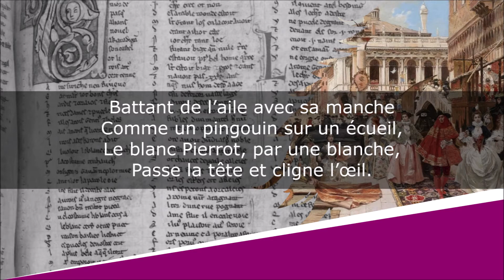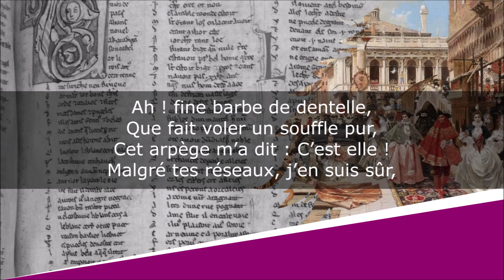Carnaval - Poésie - Théophile Gautier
Carnaval
Emaux et Camées - Sur le Carnaval de Venise - III

Lecture : AB
Portrait de couverture : Peintre indéterminé
Illustration de fond : François Flameng

Texte :
Venise pour le bal s’habille.
De paillettes tout étoilé,
Scintille, fourmille et babille
Le carnaval bariolé.

Arlequin, nègre par son masque,
Serpent par ses mille couleurs,
Rosse d’une note fantasque
Cassandre son souffre-douleurs.

Battant de l’aile avec sa manche
Comme un pingouin sur un écueil,
Le blanc Pierrot, par une blanche,
Passe la tête et cligne l’œil.

Le Docteur bolonais rabâche
Avec la basse aux sons traînés ;
Polichinelle, qui se fâche,
Se trouve une croche pour nez.

Heurtant Trivelin qui se mouche
Avec un trille extravagant,
A Colombine Scaramouche
Rend son éventail ou son gant.

Sur une cadence se glisse
Un domino ne laissant voir
Qu’un malin regard en coulisse
Aux paupières de satin noir.

Ah ! fine barbe de dentelle,
Que fait voler un souffle pur,
Cet arpège m’a dit : C’est elle !
Malgré tes réseaux, j’en suis sûr,

Et j’ai reconnu, rose et fraîche,
Sous l’affreux profil de carton,
Sa lèvre au fin duvet de pêche,
Et la mouche de son menton.